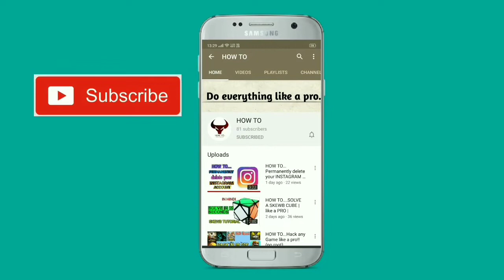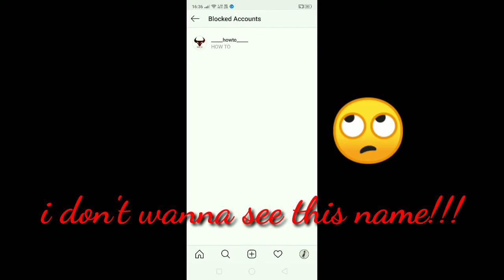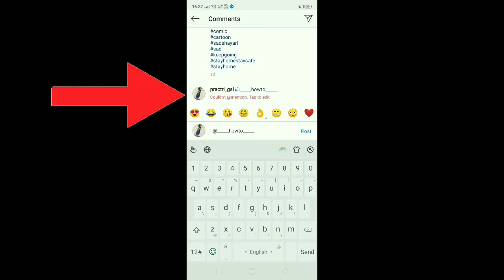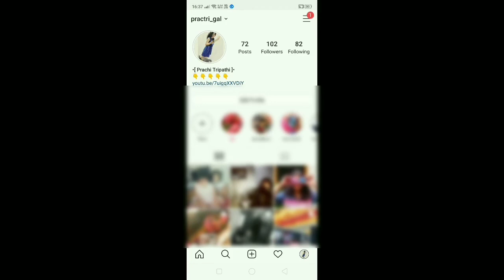HOW TO | Unblock someone on Instagram who has blocked you back.